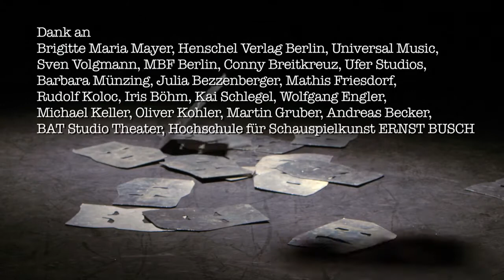Philoktet. Heiner Müllers. Trailer Jim Rakete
ГОГОЛЬFEST 2017